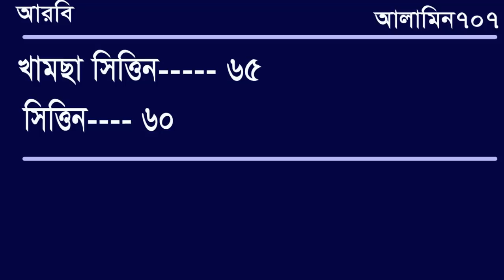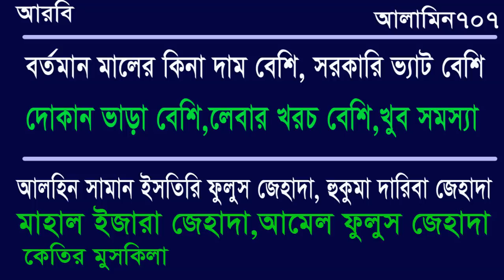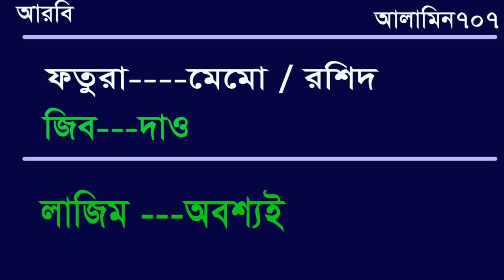Learn Arabic From Bangla - Learn Arabic in Bangla - Best Bangla to Arabic tutorial - Arbi Language